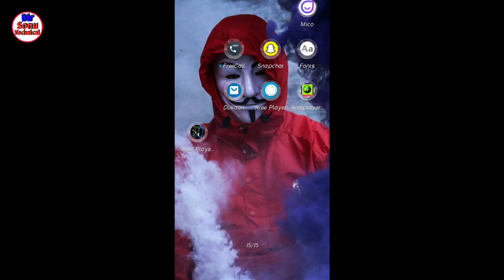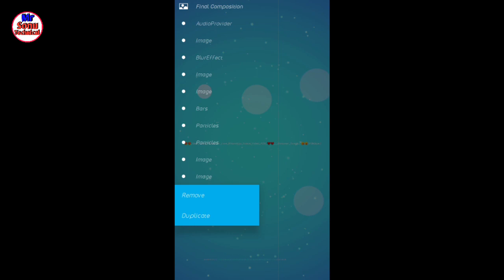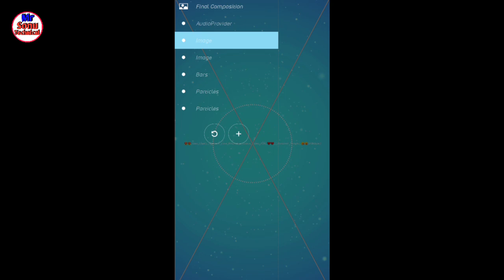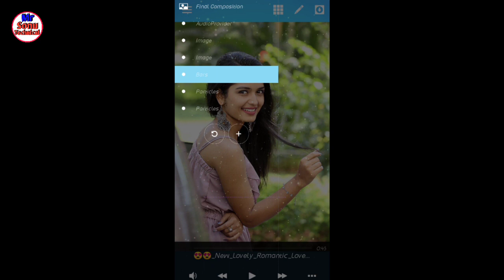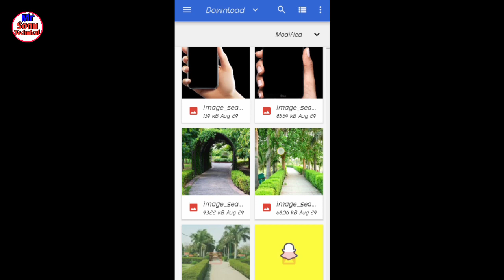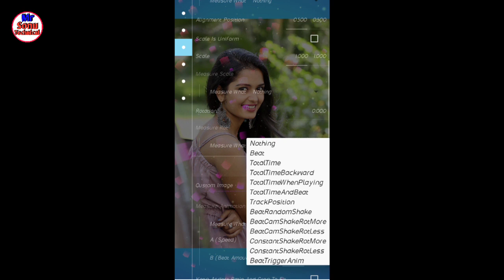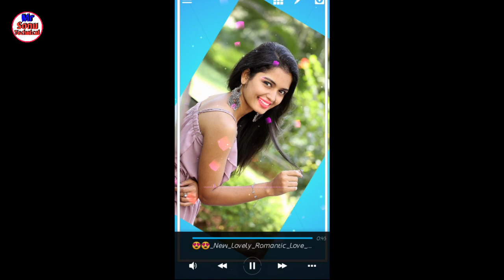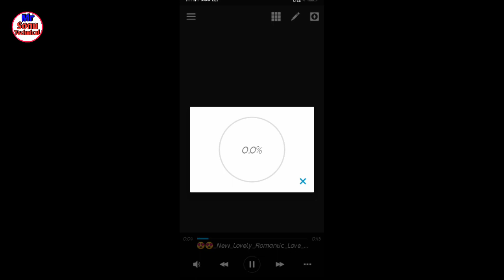How To Make Trending Status | Trending status kaise banaye full information | Avee Player